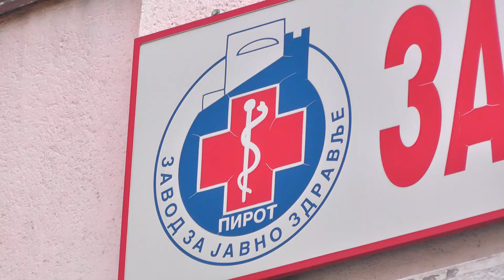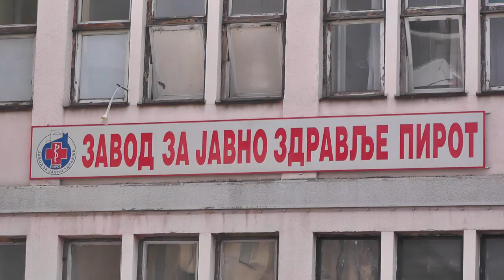EPIDEMIOLOŠKA SITUACIJA U BABUŠNICI POD KONTROLOM 21042020